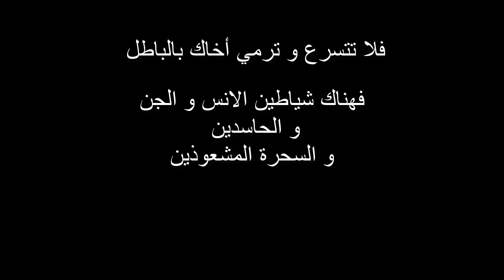اتهمونا بالنصب لكن لم يعلموا مكر الشياطين